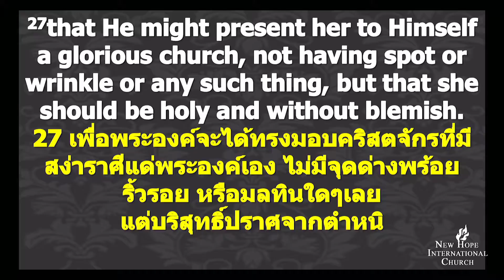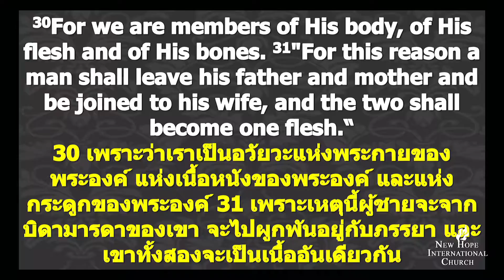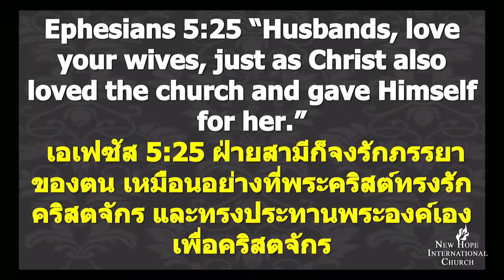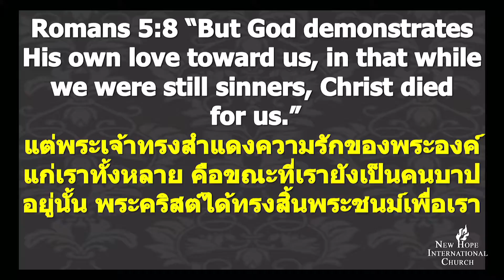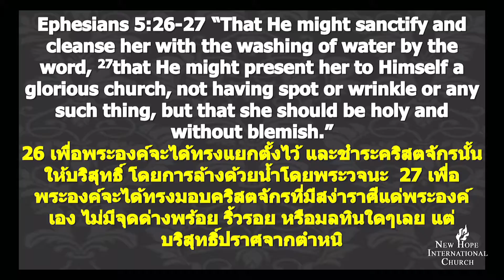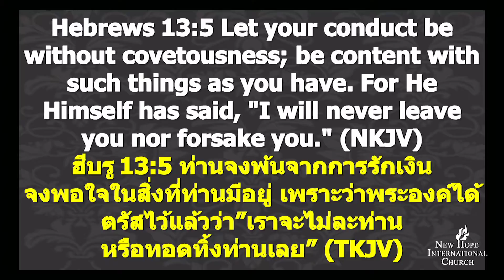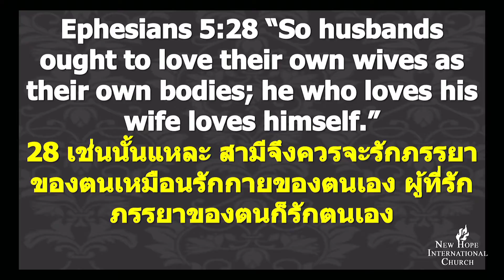Heaven in Your HOME 1/4 - Husband's roles - Love your wife หน้าที่ของสามีรักภรรยาของตน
Heaven in Your HOME 1: Husband's roles - Love your wife.
สวรรค์ในบ้าน 1: หน้าที่ของสามีรักภรรยาของตน.
This sermon was preached at August 30, 2015.

English-Thai sermon.